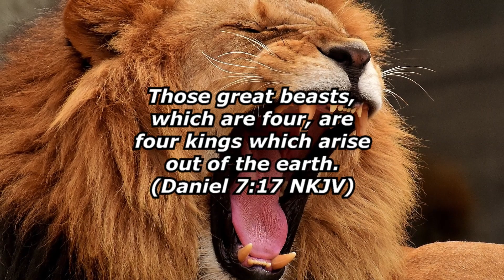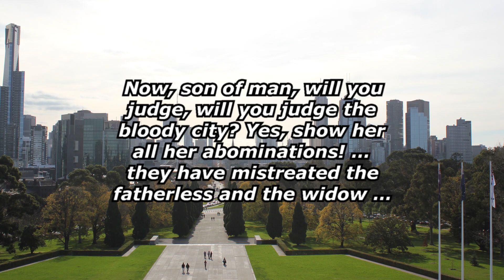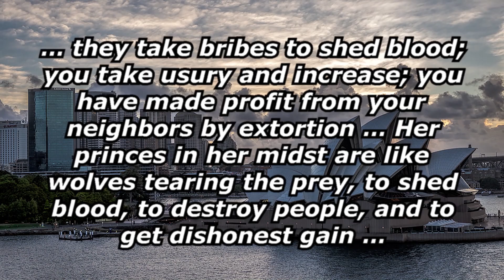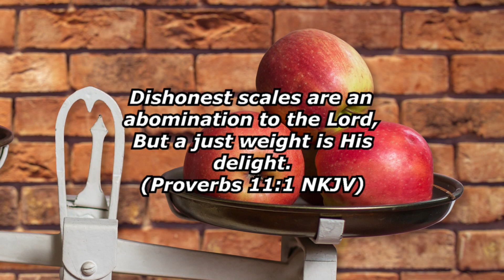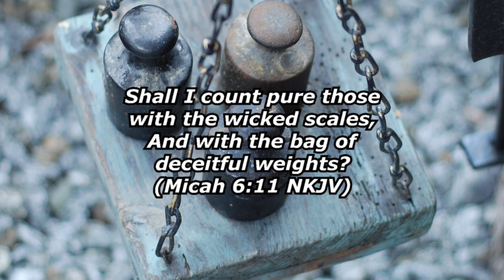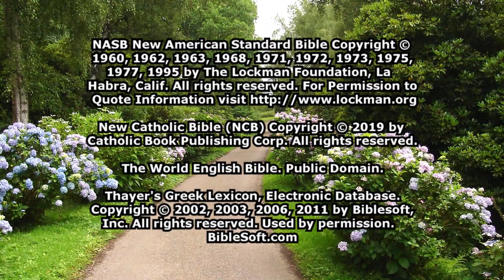Disguised Fraud (Ezekiel 22)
In a world of political and business fraud, how ought Christians behave? Is a better world coming? Notes